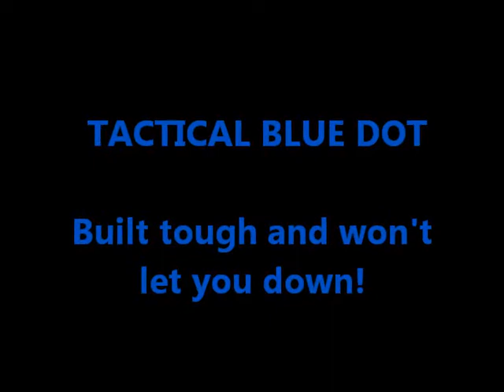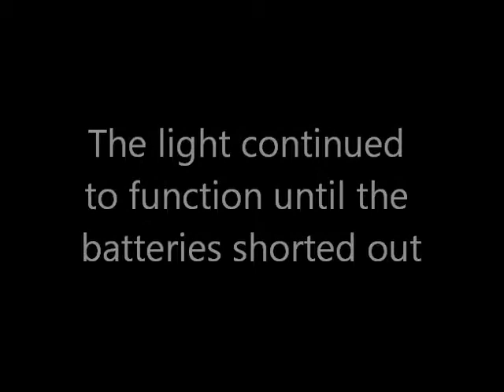BLUE DOT VIDEO CLIP new music